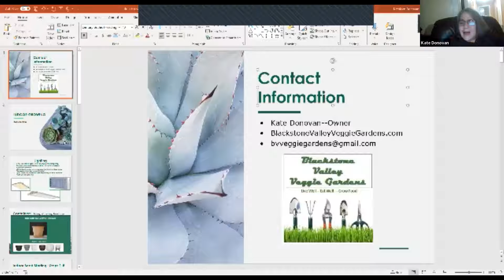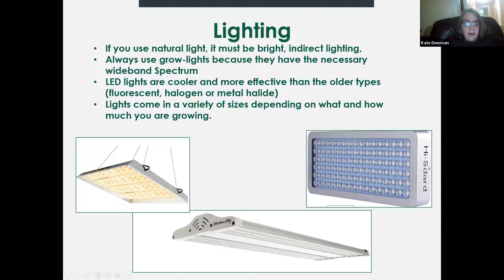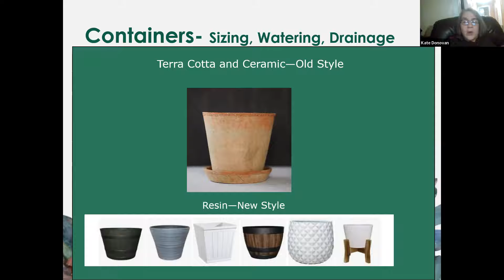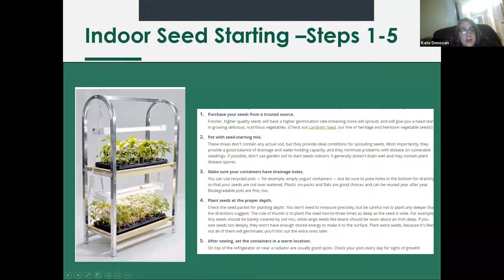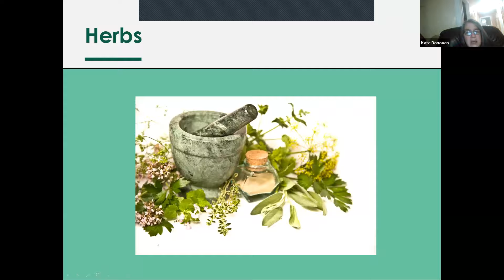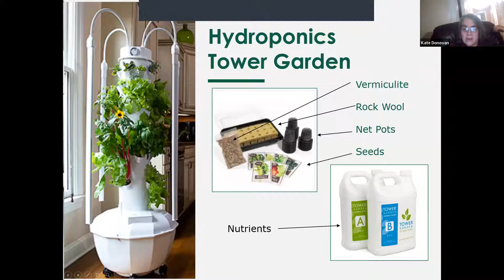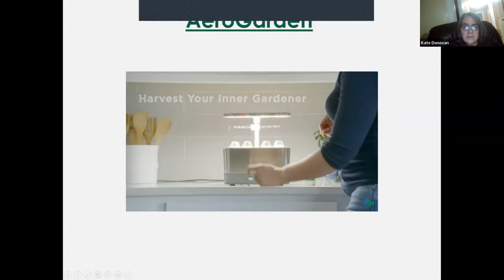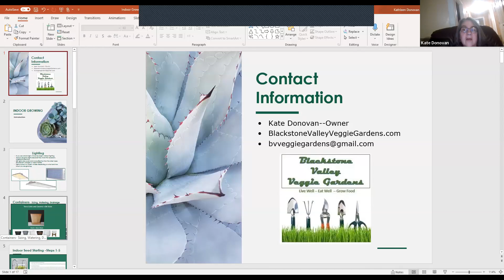Indoor Growing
Blackstone Valley Veggie Gardens discusses how to grow all kinds of plants, from ornamentals to edibles from the comfort of your own home. Grow hydroponically or with LED lights. Learn all about self-watering plants and soil created especially for indoor growing.

The mission at Blackstone Valley Veggie Gardens is to inspire others to grow their own fresh produce.  They deliver residential and community based training, consulting, and assistance in vegetable garden development. They are dedicated to the belief that most people should have the knowledge and opportunity to grow wholesome fruits and veggies in containers, raised beds, or in-ground gardens.